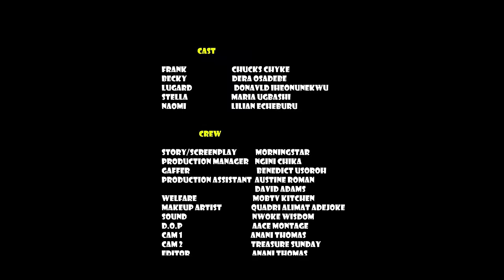CRIPPLED CHILD | Dera Osadebe | Chuks Chyke |Donald Iheonunekwu | Mariah. Exclusive Nollywood 2024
WELCOME TO MOBTV STUDIOS.

This channel brings you the best of Nollywood Movies entertainment on YouTube channel, FREE movies is all you get here each time you visit MOBTV STUDIOS YouTube Channel, for new and Latest  Nigerian films, just subscribe to this channel on YouTube
Watch FREE Nollywood-African movies on MOBTV STUDIOS.